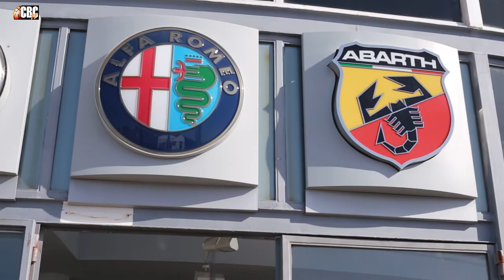Presentación de Thaddus McFadden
Presentación de Thadd McFadden como nuevo jugador del Iberostar Tenerife / Liga Endesa 2018-19